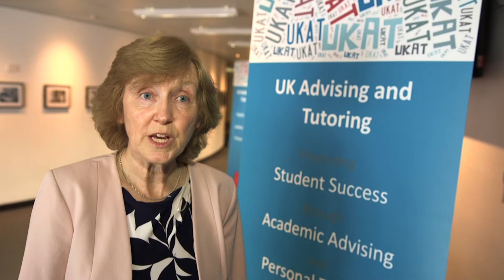UKAT Annual Conference 2016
An overview of the UKAT Annual Conference from those who attended and were involved. Held at Southampton Solent University, 16-27 March, 2016